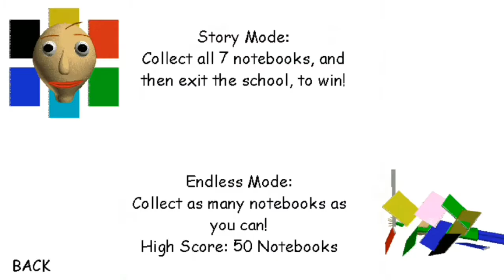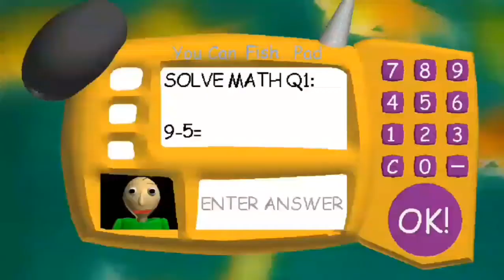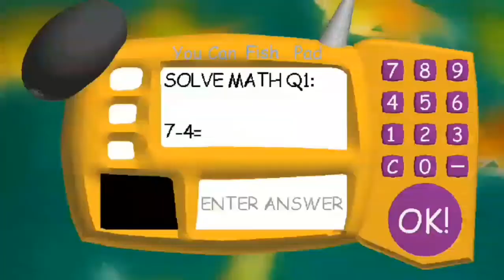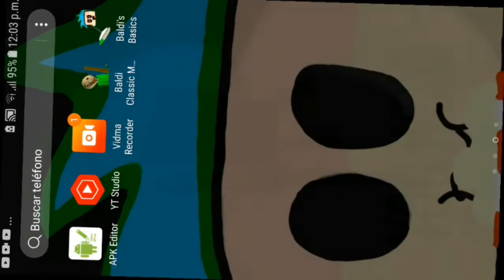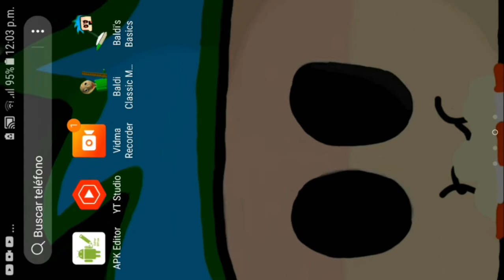Baldi Loves Fish//Baldi's Basics Android Mod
F    I   S    H!

NOW I AM HUNGRY, HAHA!